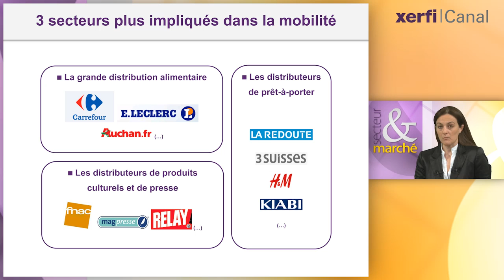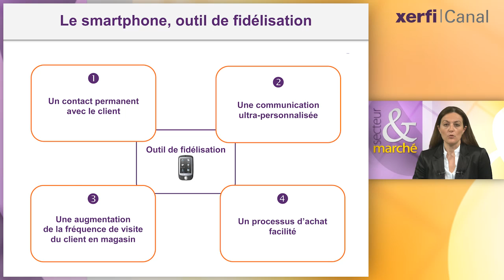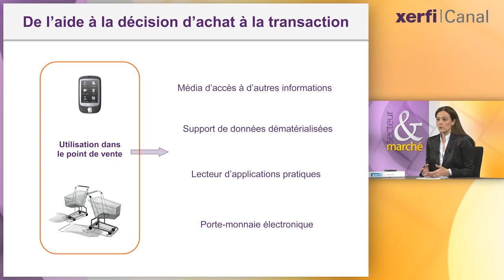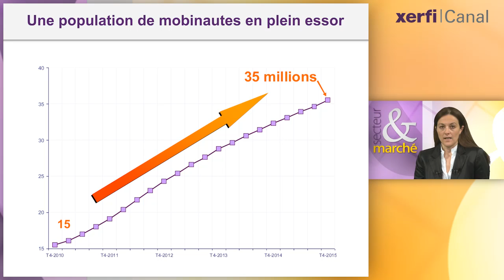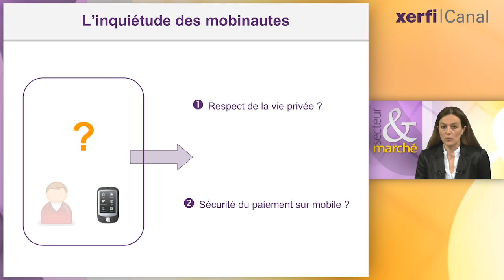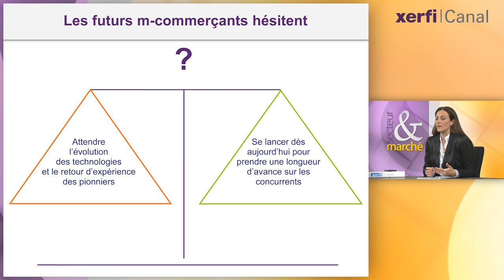Xerfi Canal Secteur et Marché Le m-commerce, nouvel eldorado ? Delphine David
Où en sont les enseignes dans l'internet mobile ? En fait, 40% des enseignes seulement ont développé des sites et applications pour téléphones portables. C'est le premier enseignement de notre audit. Un audit qui mesure le degré d'investissement des 100 principales chaînes de distribution françaises. Deuxième enseignement : trois secteurs surtout sont impliqués dans la mobilité. Il s'agit de la grande distribution alimentaire avec des acteurs tels que Carrefour, Leclerc et Auchan. Ce sont aussi les enseignes de prêt-à-porter comme les véadistes traditionnels La Redoute et 3 Suisses. Ou encore des spécialistes de l'habillement comme Kiabi et H&M. Il s'agit enfin des distributeurs de produits culturels comme la Fnac, Mag Press et Relay.

Delphine David - Directrice d'études